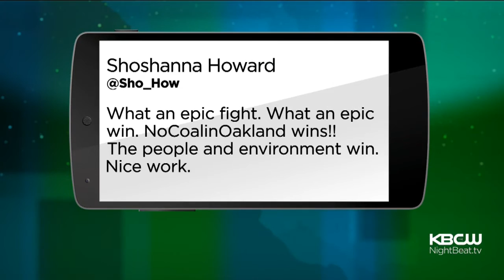Oakland Officials Vote Unanimously To Ban Coal Shipments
Oakland city officials voted unanimously to ban the shipment of coal through the city. Andria Borba and Liz Cook reports. (6/27/16)